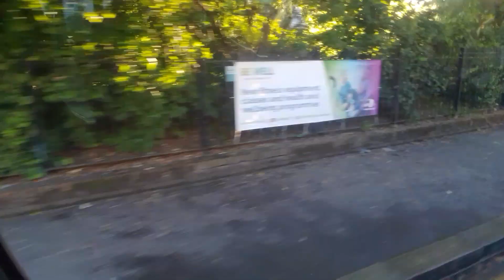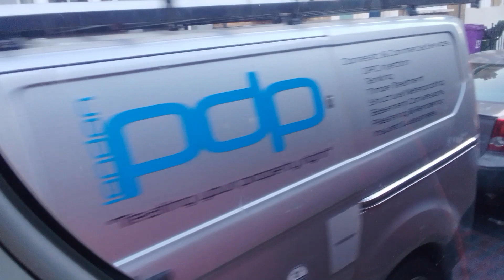SLN 37790 On Bus Route D6 Part 4 (3)